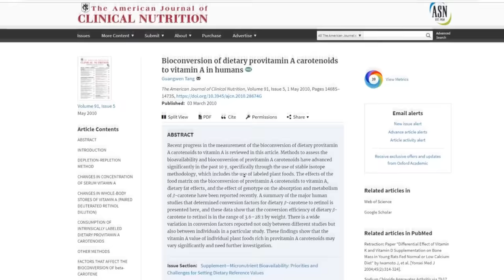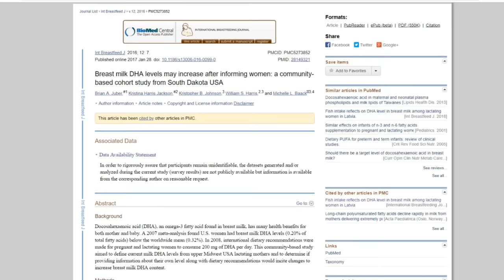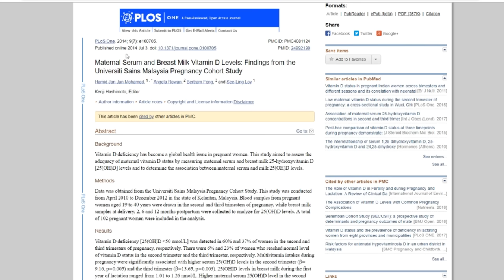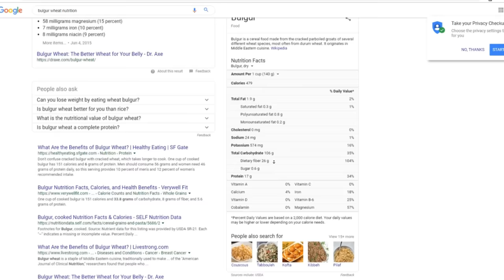Vegan Mom ADDICTED TO SUGAR